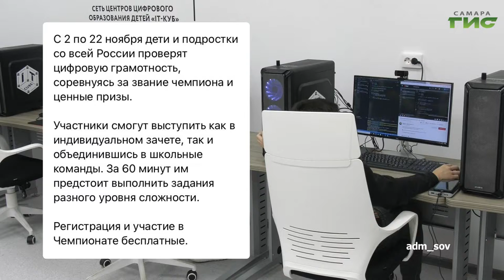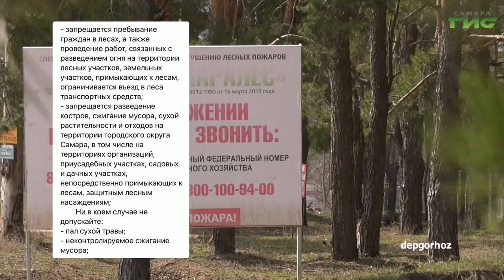О чем пишут в самарских Telegram-каналах